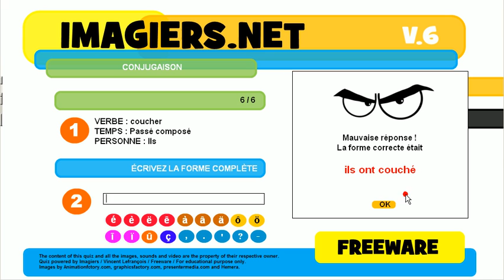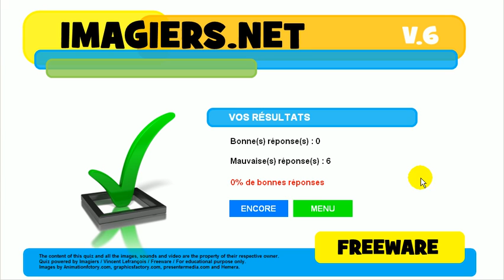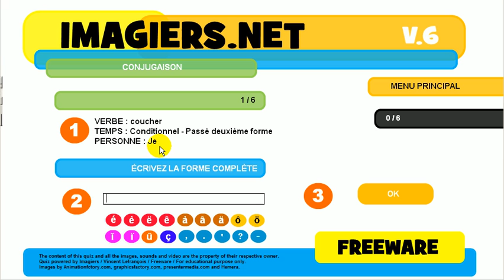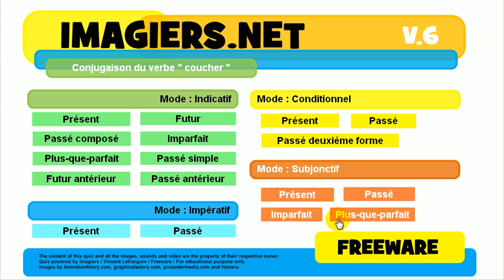French mooc # Conjugation # Verb = coucher